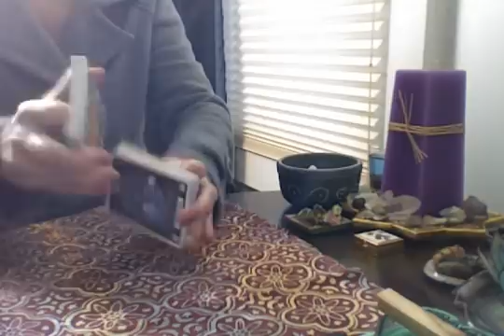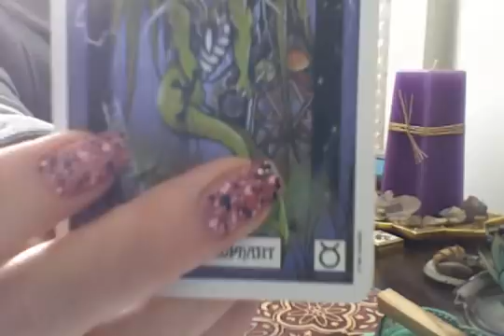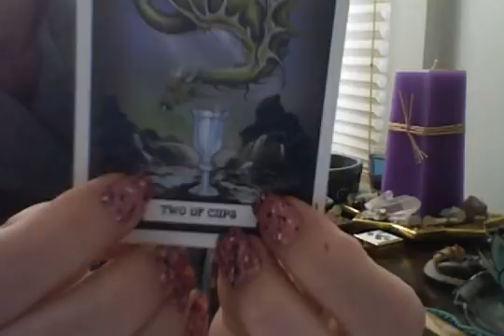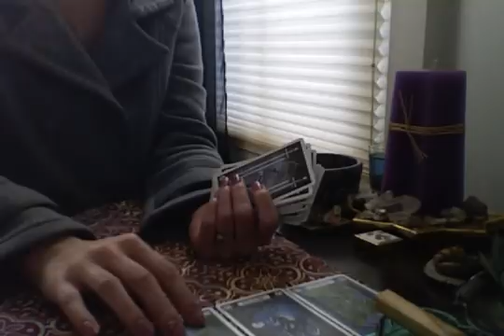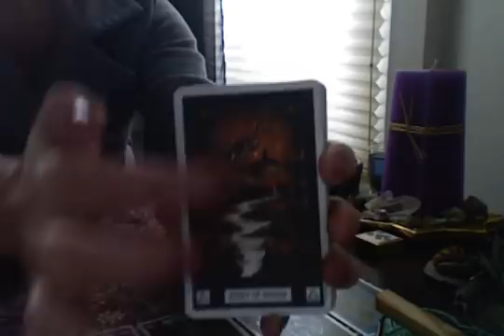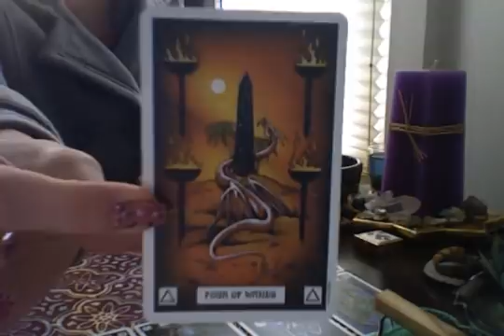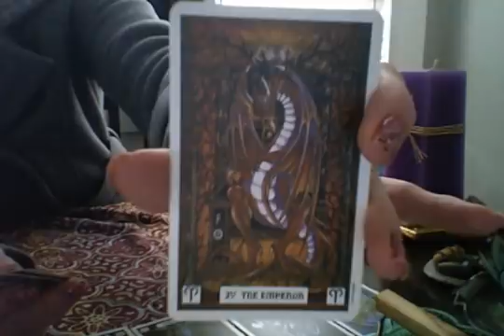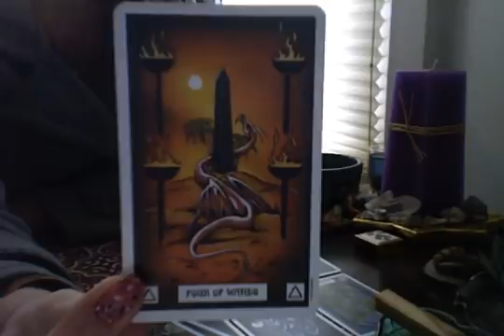GEMINI March 2018 "Twin Flame Past Life Magic and Love, Lots of It!"